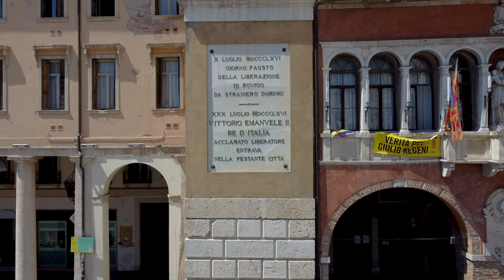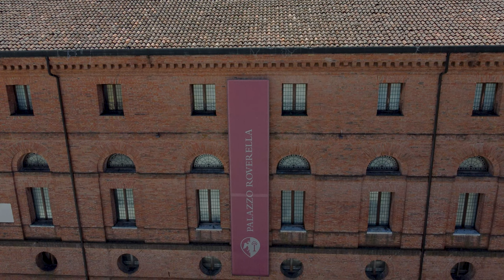TOUR DE ROVIGO: ONDE MORAR NA ITÁLIA | CONHECENDO O VENETO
Nossos serviços personalizados ⬇️
💻 Consultoria de vida na Itália
🔎 Busca de certidões para reconhecimento da cidadania Italiana
📄  Documentos italianos (Codice fiscale, Identidade, SPID e outros)
🚘 Transfer aeroportos

💰 WISE: cadastre-se e faça a primeira transferência sem taxas até R$3.000,00!

Rovigo, também conhecida como cidade das rosas, é uma comune "esquecida" do Veneto, tanto pela sua localização como por ser bem menor que as demais. Hoje tivemos a oportunidade de passear um pouco pela cidade e mostrar uma opção de onde morar na Itália.

Ciao ragazzi!

Eu sou a Giorgia, uma Brasileira por acaso. Isso mesmo!
Filha de pai italiano e mãe brasileira, nasci no Brasil e vim pra Itália com poucos meses de vida, onde passei toda minha infância e adolescência. Em 2012 minha família se mudou para o Brasil e morei lá 6 anos, quando em 2018, decidi voltar! Nesse canal compartilho com vocês minhas experiências aqui na Itália, dicas, passeios e viagens.